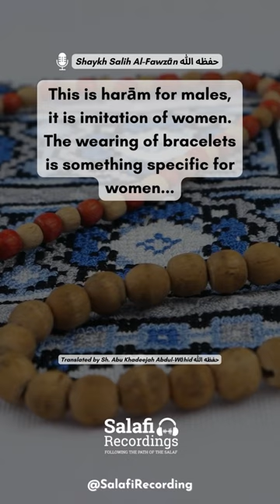🤳🏽Men who wear bracelets and strings around their wrists - By Shaykh Salih Al-Fawzān حفظه الله